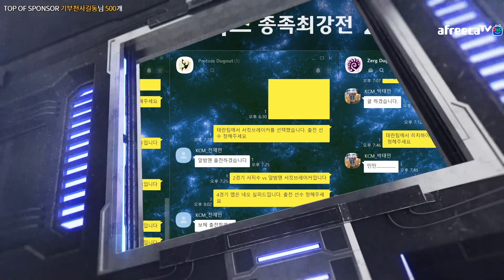STARCRAFT[KCM레이디스종족최강전2020 시즌2]7주차 3부(서지수 보라 우힝이 카덴지 띤띤 귤 보혜 애공 알밤맨)